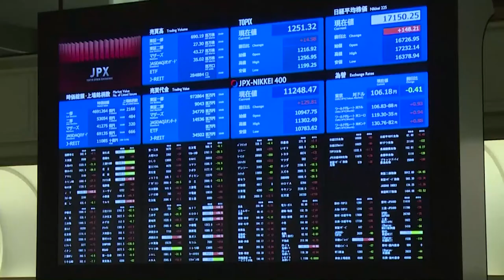El Ibex y el resto de Europa caen con ganas pese al IFO y tras los comentarios de Lane